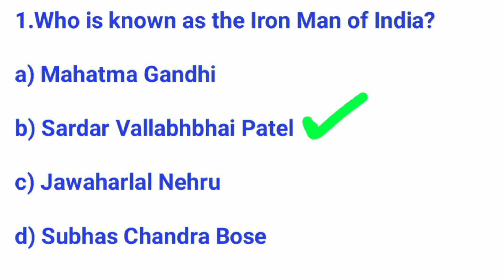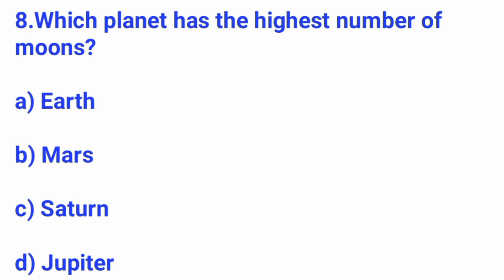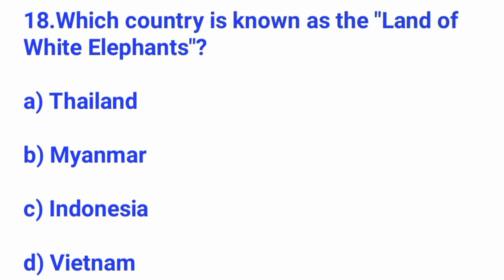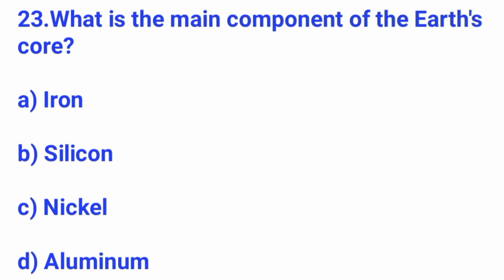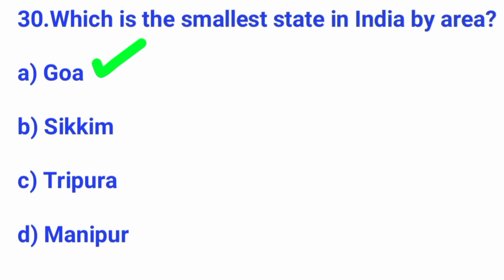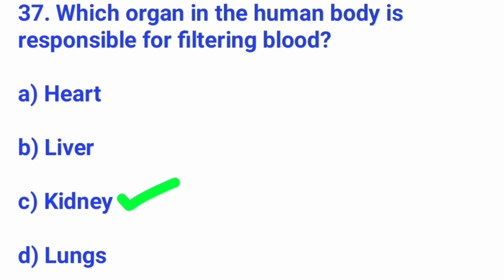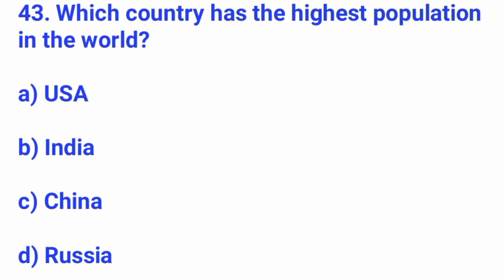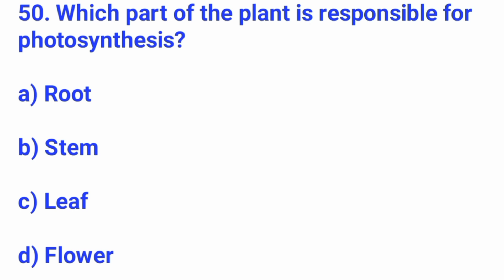RRB Technician Science mcqs 2025||RRB Technician top 50 GK mcqs ||Railway technicien|| part:1